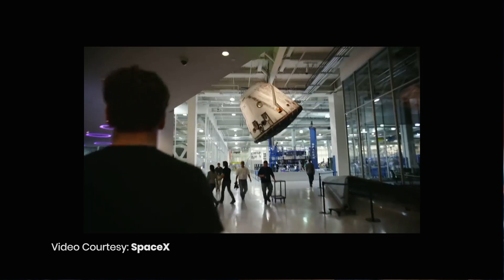JIOவையே தூக்கிசாப்பிடும் அடுத்த இன்டர்நெட் தொழில்நுட்பம் | Tamil | Selvakumar Murugan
தற்போது நம்மிடம் உள்ள வேறு எந்த வழக்கமான இணைப்பையும் விட கற்பனை செய்ய முடியாத அதிவேக இணையத்தைப் பெற முடியுமா?  ஆம், மற்றொரு புதிய இணைய தொழில்நுட்பம் வந்து கொண்டிருக்கிறது. அது என்ன என்பதை ஆராய்வோம்...

Can we able to get unimaginable high speed internet than any other conventional connection that we currently have?  Yes, another new internet technology is around the corner.  Let's explore what it is...